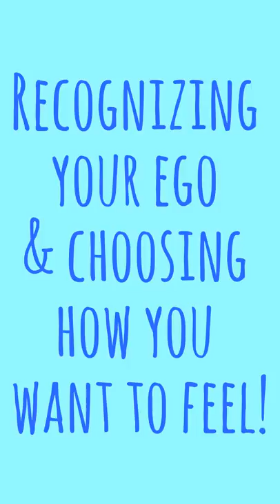Ego's #1 Trick | Why You're Afraid to Try Anything New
What can you try today that you have never tried before? There is nothing to fear -- you get to DECIDE how you want to feel! How you want to exist! ♥

Beautiful track: Secret Conversations by The 126ers ♥

My intention is to help all those who cross my path.

May the Light guide you.
Namaste,
T.O.